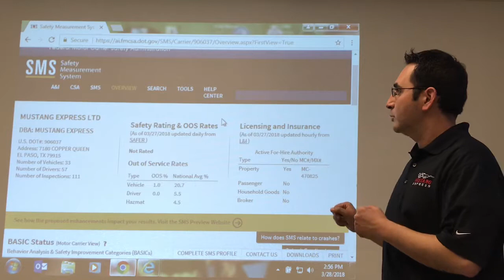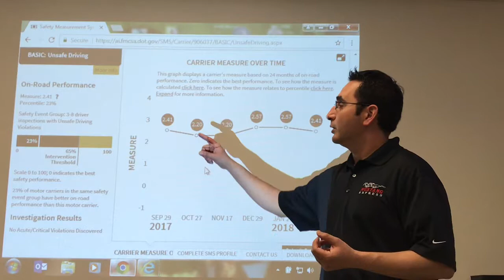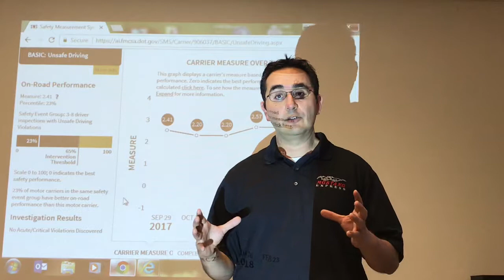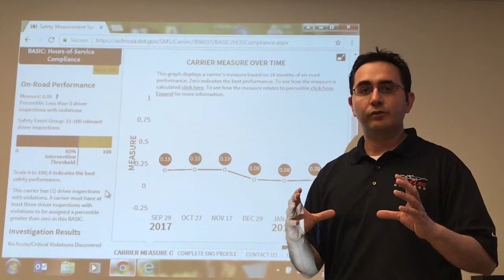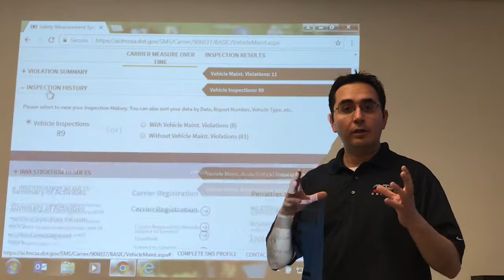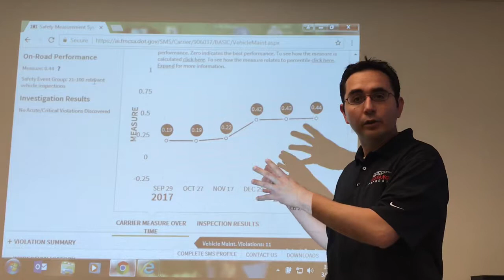CSA SCORES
Why are CSA scores important to a driver's life?